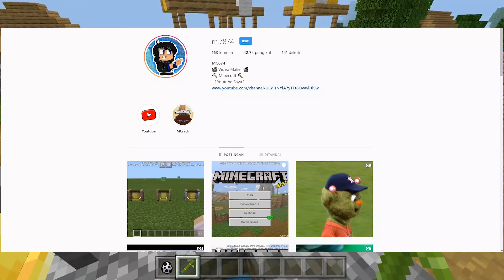MINECRAFT BERMASALAH! - MCPE 1.11.4.2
Versi baru = Masalah baru, untung saja sudah di perbaiki 😪 tapi yang masih kurang adalah performa dari game itu sendiri yang beum sepenuhnya di optimalisasi, semoga saja mojang melakukannya

                        lI == SOCiAL MEDiA == Il

                     lI == iNFORMASi TAMBAHAN== Il

                        lI == Big Thanks To == Il

                        lI == CREDITS== Il

Hey RUDE :D thank you so much for your brilliant music!

                        lI == DOWNLOAD== Il

                       lI == COPYRiGHT == Il